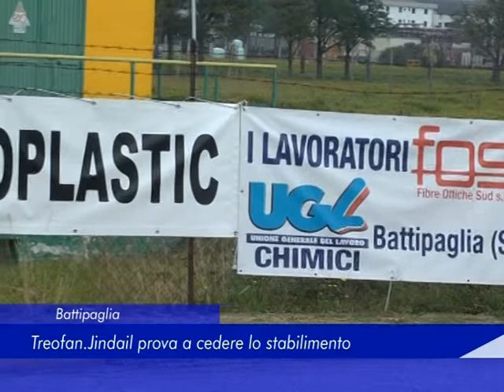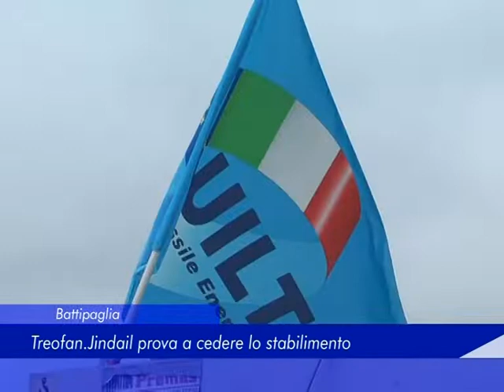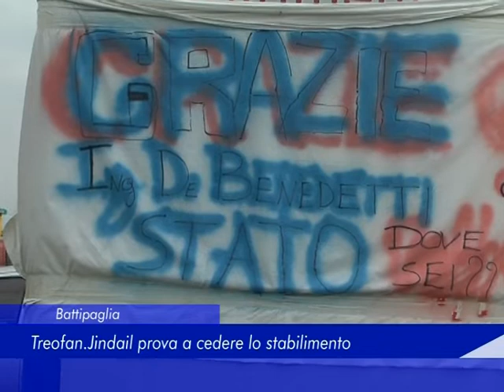Battipaglia: Treofan.Jindail prova a cedere lo stabilimento - 19 Febbraio 2019